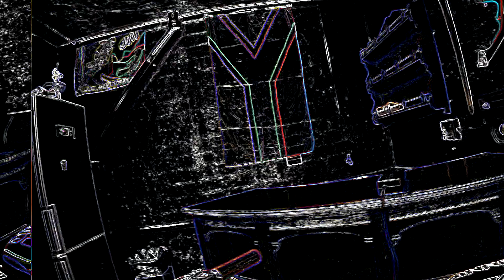Lockdown Charity Edit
So here's a bit of backstory to this video. Myself and @neilbreytenbach12 from the band @primecircle were both involved in the @PCMFsouthafrica initiative which was created to raise awareness for the charity. We both then came up with the idea to create a little edit where we used his new song 'jump', which has been created for his side project @cantrel music, and I take The Heckler out for some thrashing. We also thought we could each select an additional charity that we wanted to raise awareness for and use our platforms to spread the word about the amazing work that they do. Everything has been filmed through lockdown hence all the selfie/ GoPro setup!

The Princess Charlene of Monaco Foundation was set up with the primary objective of saving lives by putting an end to drowning. They have a number of programmes rolled out a across the world which help people learn to swim/ the dangers of water among other sports and education programmes.

My chosen charity is @angels_care_centre. Their mission is to "provide for the optimal growth and development (mentally, physically and spiritually), of the children we serve. In a safe and loving environment".  They provide the children with all of their basic needs and also ensure that their caregivers have access to health care and other human services.

Neil's chosen charity is @radahealing. This charity provides holistic interventions to help those affected by rape, alcohol addiction, drug addiction and abuse. They have proactive education programmes to help develop the skills, behaviours and attitudes for those in need amongst a tonne of other resources.

These are very brief roundup's for each charity and you can find all the information on each respective website. Please follow these charities and see the hard work that each put in and how you can help - even by just spreading the word! 👊

Song: 'Jump' - Cantrel Music